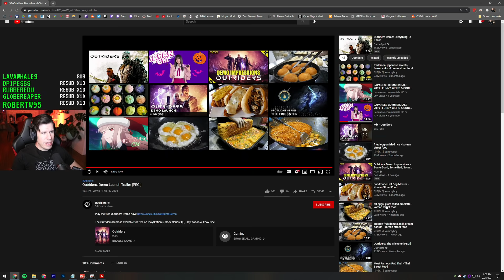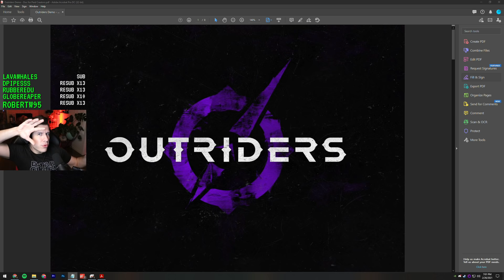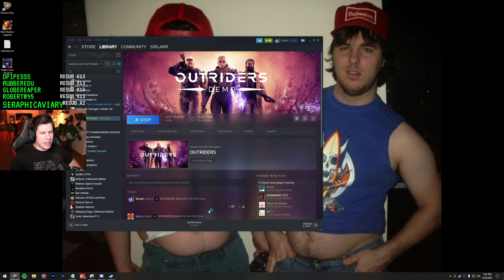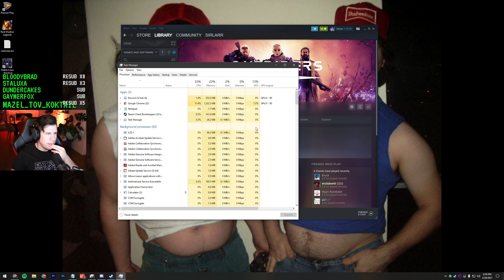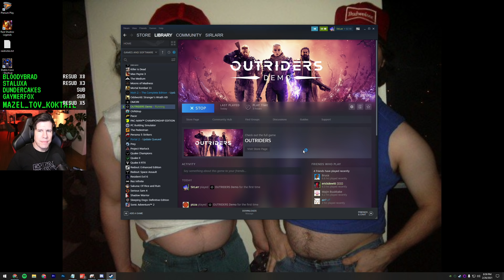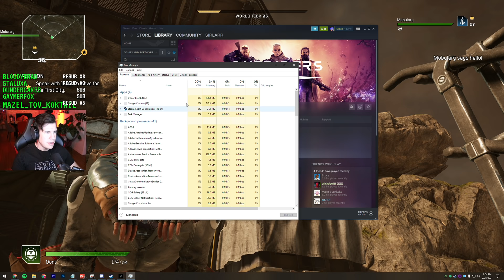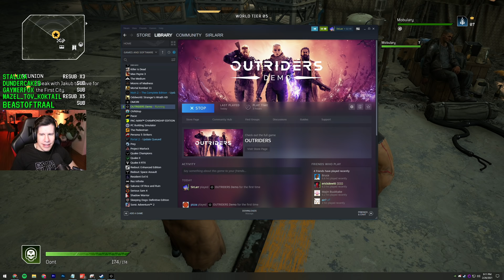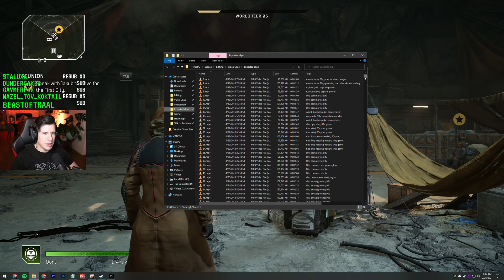Riding the Squat Train - Lawrence Plays Outriders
Platform: PC